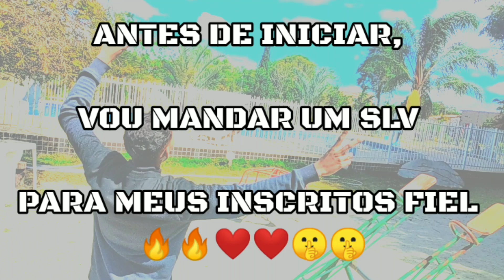DEI FUGA DO CIVIC PRETO LACRADO NA TRILHA E FIQUEI PERDIDO 😥